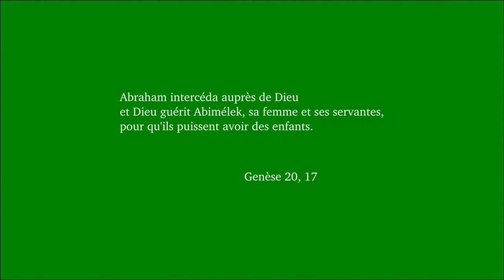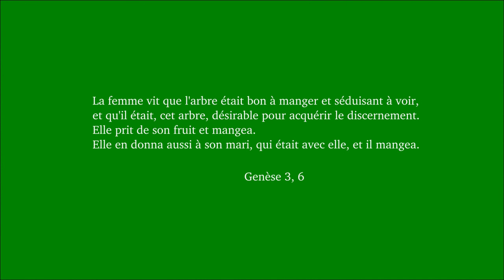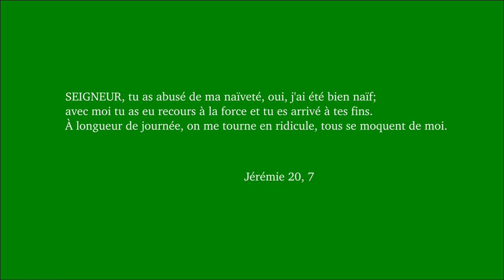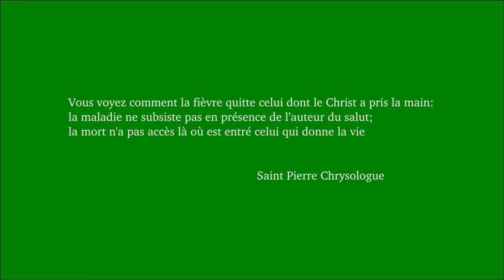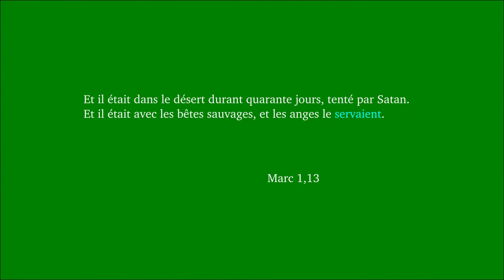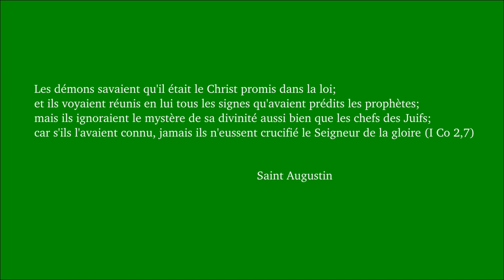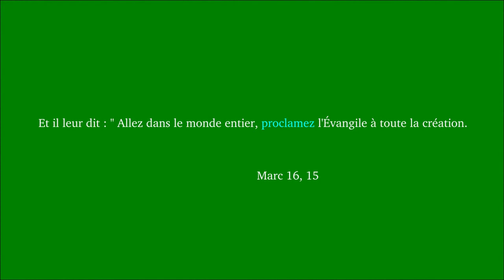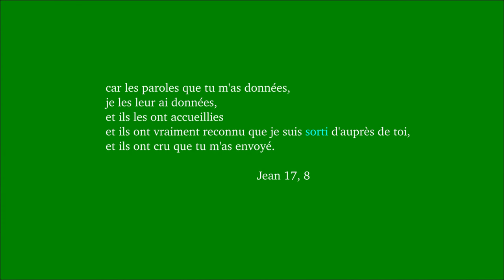Dimanche ordinaire 5B 2018